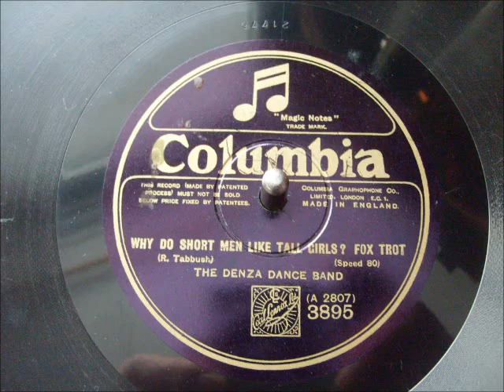(1926) Why do short men do like tall girls Fox Trot - The Denza Dance Band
On Columbia 3895 (a 2807)
Frank Biffo/Charles Mead (trumpet), Ted Heath or Bernard Tipping (trombone), Nat Star & Jim Kelleher or Dan McKinnon (clarinet/alto), George Smith or Jack Denahey (clarinet/tenor/baritone), Fred Cooke (piano), Jock Merrett (brass bass), Wag Abbey (drums).